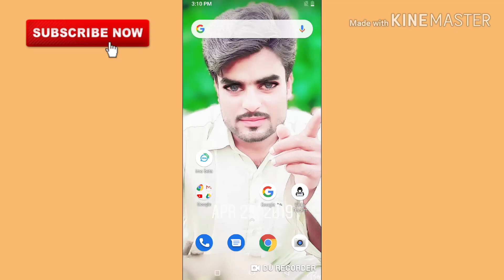Release Samsung Galaxy A90 5G new model Review#asgharoud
assalam walekum Doston Ki video main aapke liye Samsung Galaxy ka new model ka  Review Lekar Aaya hun 26 December ko launch Hua Hai To Aaj hi 26 December ko mobile phone Samsung Galaxy Galaxy company ka abhi launch Hua Hai Samsung Galaxy A90 5G Release 26 December 2019 new model Samsung Galaxy A90 5G